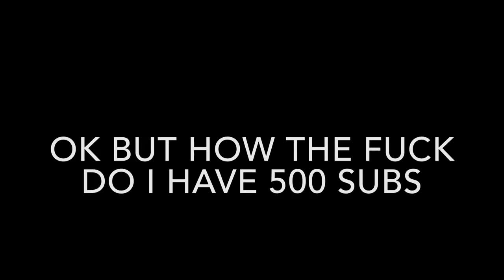Danger |Meme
YEAYA another late ass meme
I'm sorry I just really like how this turned out

aLSO THANK YOU ALL FOR 500 HOLY SHIT

And I've had a few people call him daddy
Jesus

Where are your parents
Who even are your parents